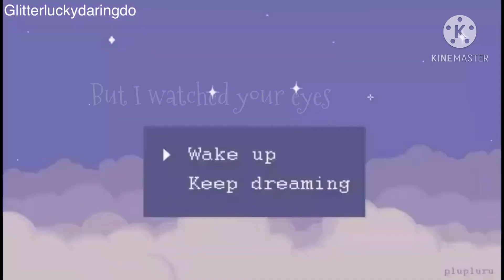Part 1 of honeysheathers